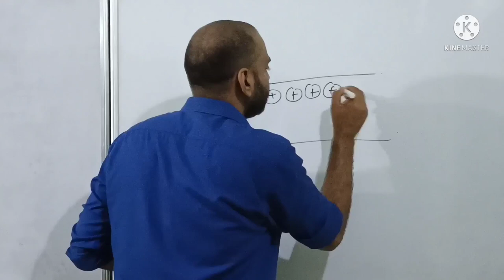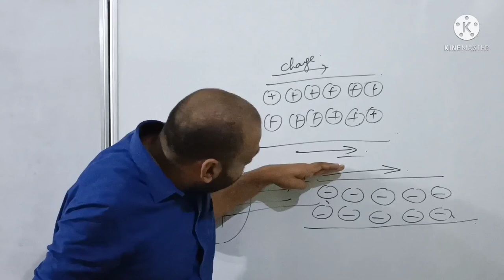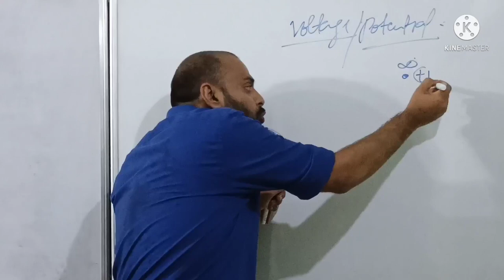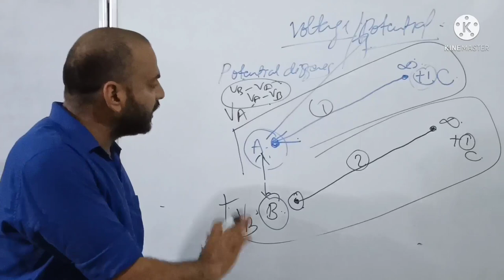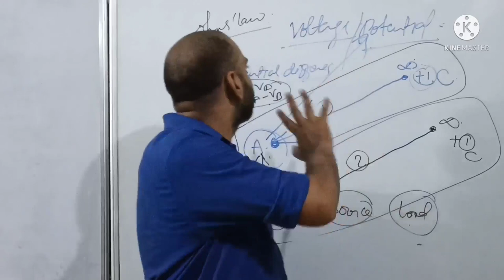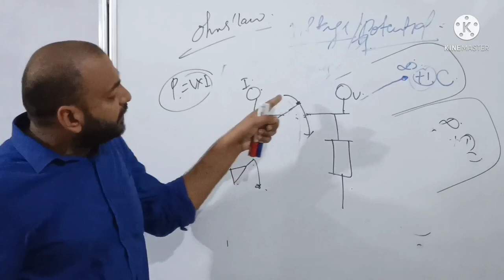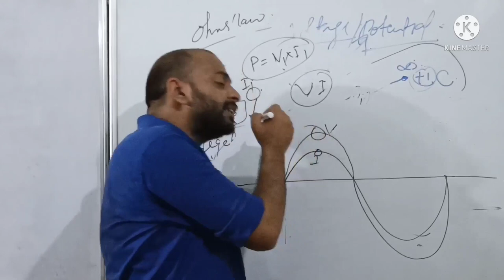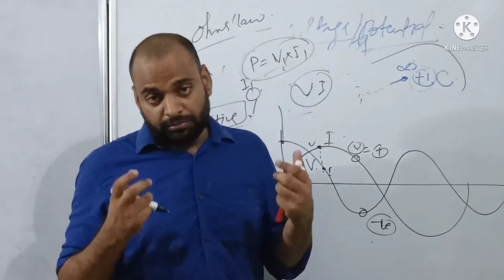Basic Electrical for Marine Engineer || Lecture 01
Basic Electrical concepts for Marine Engineers

Basic Electrical and Marine Electrical technology

VOLTAGE
CURRENT
POWER
INSTANTANEOUS POWER
ACTIVE &  REACTIVE POWER